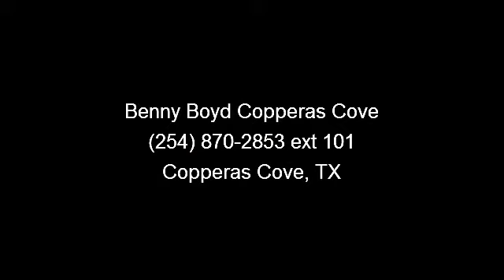2010 Chrysler Town and Country - Benny Boyd Copperas Cove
This 2010 Chrysler Town  and  Country Touring with a Clean CarFax History report, Premium Sound with iPod/Aux Connections. Huge SunRoof w/SunShield. Power Windows, Locks, Tilt  and  Cruise. Smooth Automatic Transmission. Deep Sporty Tint and 16' Factory Alloy Wheels.  Contact the Internet Department to Receive This Special Internet Pricing  and  a Haggle Free Shopping Experience!! VIN 2A4RR5D12AR266666